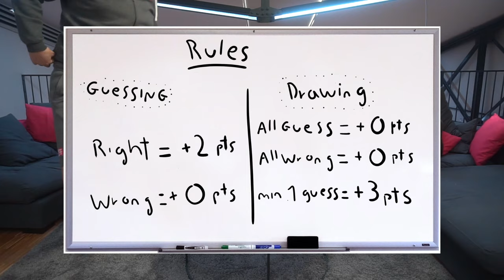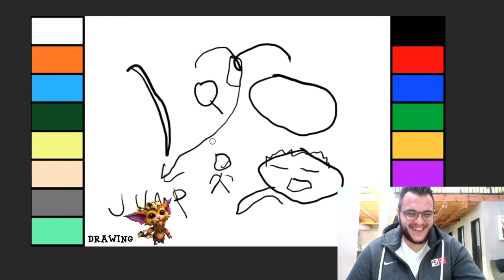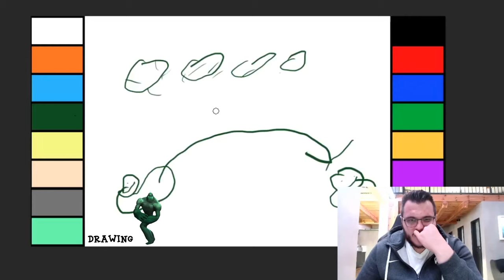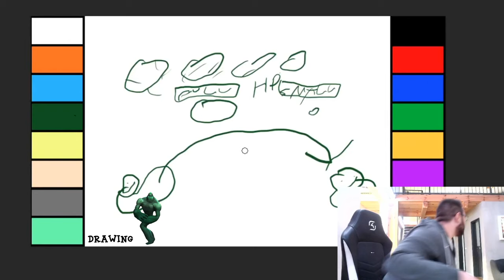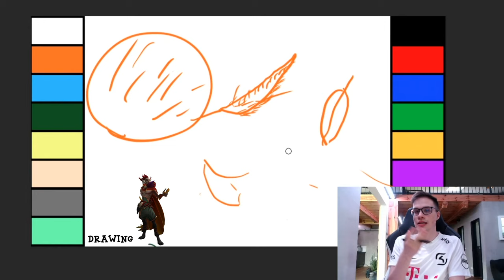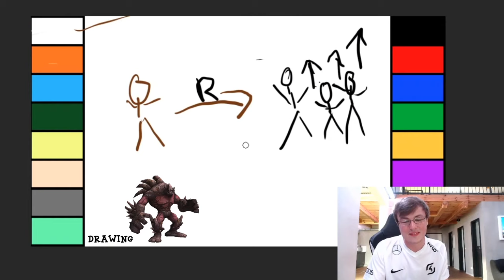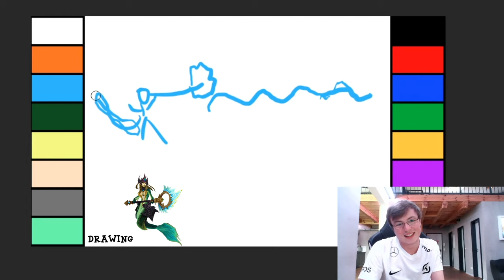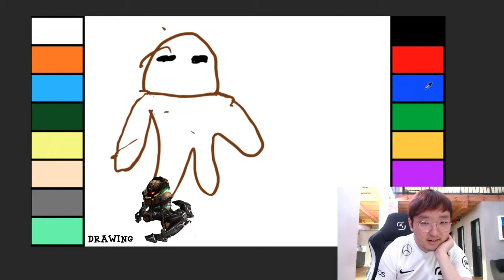DRAW ME LIKE ONE OF YOUR FAVORITE CHAMPS | SCRIBBLE.IO CHALLENGE | SK LEAGUE OF LEGENDS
Trick, Crownshot, Jenax, Limit & Zazee play the scribble.io challenge against each other, drawing League of Legends Characters.